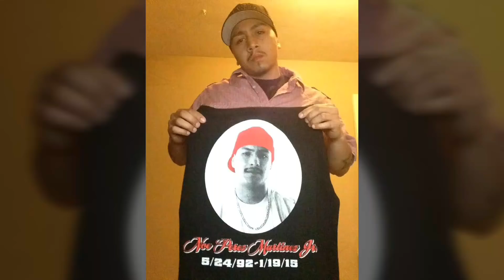AJ Zuniga Remembered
ARNOLD ZUNIGA JR.
Of Strathmore Ca
Def unit 421
Moss Green 421mg
Bars over bullshit

*Tulare County Mind Visalia Modesto Modesto Tula Lindsay Barrio Delano Poplar Flamed up Main Lil Milo Rip Villain Norte Vallejo locz Woodlake lil San Francisco  Bay area and Ridaz Lil PtownTulare Ville so High Happz200Blk Heat mobb county hood shit Rolle CA VARRIO Ent northern street Club Hustlin j p bangs Earlimart Gwap California united Kern Visa Boys County LNS Earlaz madtv 11550 Fresno murk kriminal strawberry entertainment roped off Porosvillian Casper Kings Gangstaz County 661 Cali 209 Matt loc bones records 559 loco Richgrove Varrio N lil kali cali rob thuggin wsd Vcp pn esdn Lindsay decoto Central esd Hoodstar tweety savage Big e.n.e tone Monterey County Indiana Sonny boy lokzter Poros locsteros evil Wsdn rich weisel Grove strapped Watsoneros black Delaz diablo Dinuba West Watson Earlaz strafas Wicked fts Sac Side Poros porterville dina recorder Sacramento East Side frontline  bonez Poros norte fuck ppd Tulare county Most woodie hatin doc 9 fresno Tony b dangerous loyalty Ppd wst bitches est mutt Woodlake Ride with me bullfrog Doc bitches 9 Gordo these Tulare devil  Lindsay Yoc livin old new album Dee Cisneros Cali Thuggin Tb TBN TC Happ speedy loc rip bugsy 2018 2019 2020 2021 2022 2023 Watsonville gang Fresno fuck County Villian Visalia Girls Modesto Loc money woodie vcp latina Antioch Esp Wsp Vwsp esv loco time is money central f Oakland violent California United block real shit Westside street N Hitter Red Lil Coner Block up Sound fire Tc Cali Boys Hitter Dj Music Video Sk devour Real shit one hunnid yg Hanford Pbc woodie Tone Tweety Lil raider Lil Toro sneaks Thre4t darkroom Tone Big conspiracy 831 New music muzik Stuck in my Wayz shadow lou e lou Sav it out Northern Pride How deep is your mobb Wezel N Strathmore Woodlake megan yg killa kali 14 real shit 100 remix east co co mobb doc 9 chente tbn joejoe Tulare Lindsay Corcoran Speedy Loc big Oso Loc Antioch Lazie Loc slim gutta Happy Clifford Toro Dinuba ducor Tipton Big oso loc Thizz latin Bugsy yoc lou e lou young az stand  up highyellaback shadow lil los hood lazy boy baby bash berner Cyclone fuck a do chop baby gas lil n huelga bird cesar chavez Orange speedy huelga P hill Roll Demon dub Casper capone Lil Sneaky gwap modesto Tulare Watsonville Watson Fresa strawberry sureno Killer sk Orosi San Francisco oakland east west loco tula Delano Loco Make it Delaz D town New Paccaso Music video D Wsd esd Back in it tulare fuck sls fuck campo loco fuck sur putos fuck 13 hitta conspiracy sneaks Nor cal Clifford manor loco Cliffas Happz 200 block Loco happy lokztero on the field zone for the cause zonin